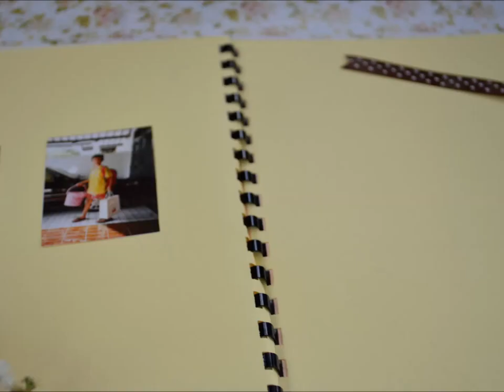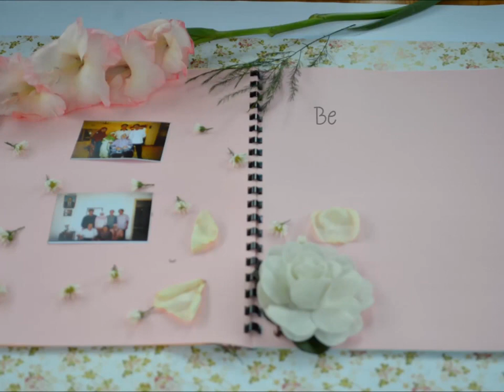Stop Motion wedding invitation Kiky & Rio